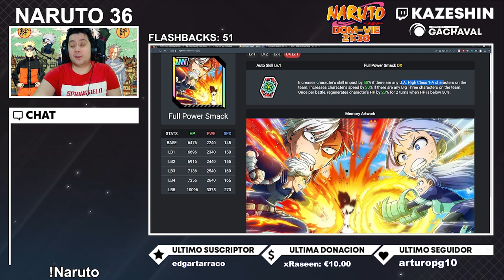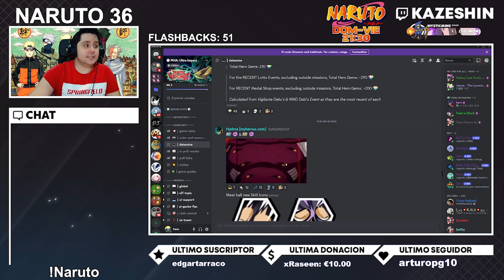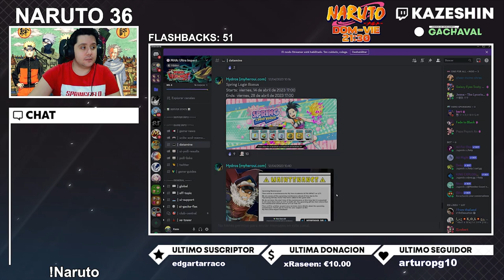VUELVE BEST JEANIST GRATIS Y NUEVO EVENTO EN SHIKETSU! | My Hero Ultra Impact